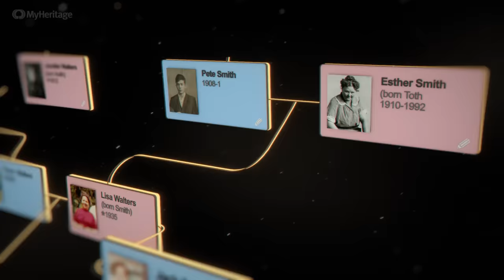What is MyHeritage?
Your family history is full of fascinating discoveries waiting to be made. It all starts with a few names on MyHeritage.com.